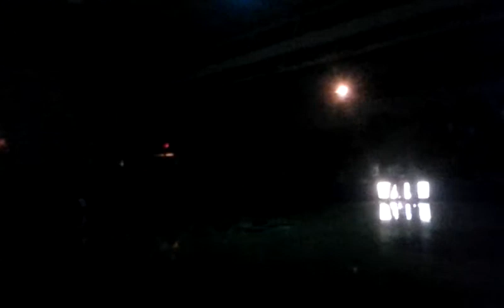2/13/18 South Fork Tournament Boys #6 Newton-Conover @ #3 Maiden Intro